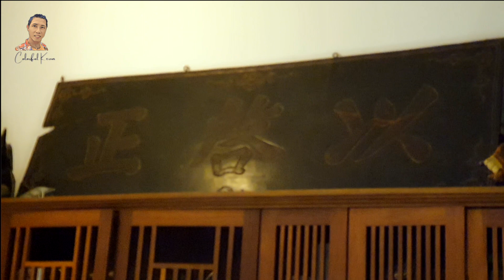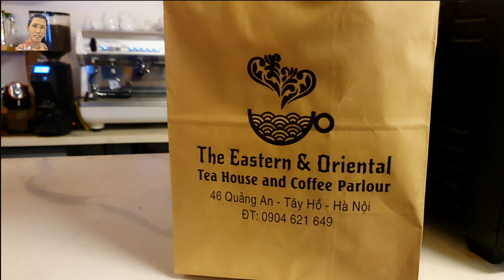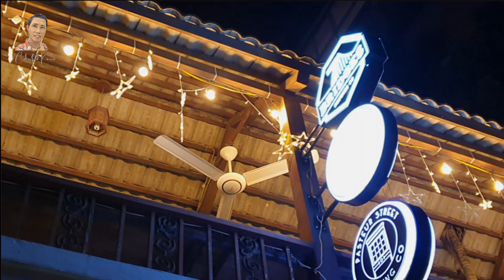Tiệm Bánh | The Eastern & Oriental Tea House and Coffee Parlour | Tây Hồ | Hà Nội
The Eastern and Oriental Tea House and Coffee Parlour

The Eastern & Oriental Tea House and Coffee Parlour
(Phòng trà tại Hà Nội)
Address: 46 Quảng An, Tây Hồ, Hà Nội

Album:
 LOGO INTRO MUSIC
 Musical genre:
Electronic,Blues,Hip Hop-Rap